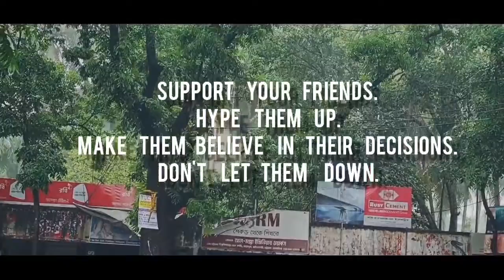Friends in Need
বন্ধু ডিপ্রেসড হইলে থাপ্রাবেন, হাসতে হাসতে থাপ্রিয়ে লাল করে ফেলবেন দরকার হলে,
তাও ছেড়ে যাবেন না।
We are best friends, always remember that if you fall,i will pick you up, after i finish laughing..